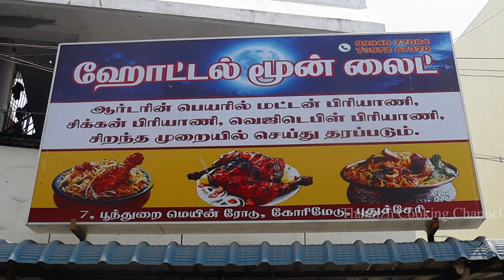Best Biryani in Pondicherry | Moon light biryani | Cheap and best biryani in pondicherry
Hotel Moon Light Biryani

Address: No 32, Poondurai, Main St, Sivaji Nagar, Gorimedu, Priyadarshini Nagar, Puducherry, 605006

Best Biryani in Pondicherry | Bluemoon biryani | Cheap and best biryani in pondicherry